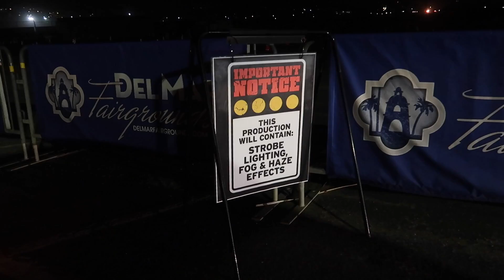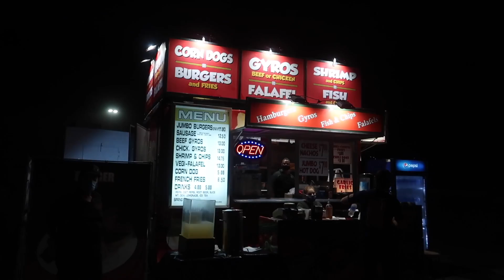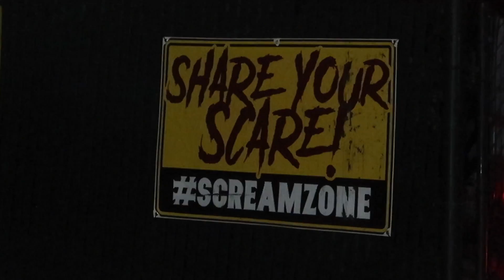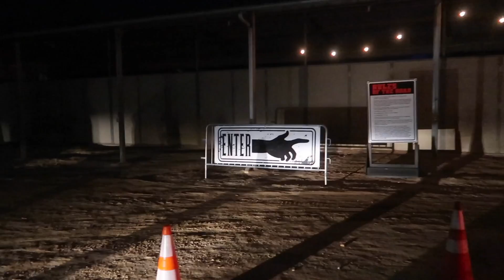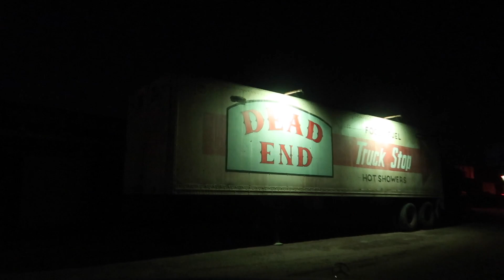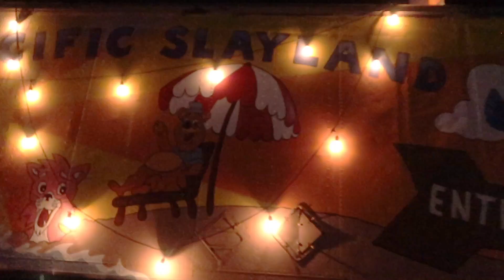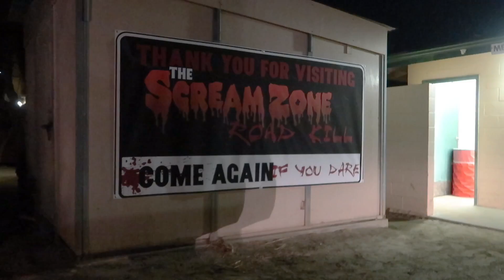The Scream Zone the Ultimate Drive Thru Haunt Experience for 2020 at The Del Mar Fairgrounds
Adams Channel: Youtube.com/TheDailyWoo

Personal Social Media Links:
Best Life & Beyond Official Instagram:  @bestlifeandbeyond